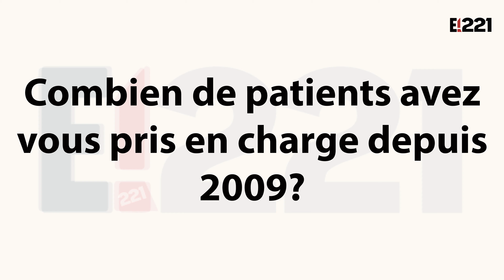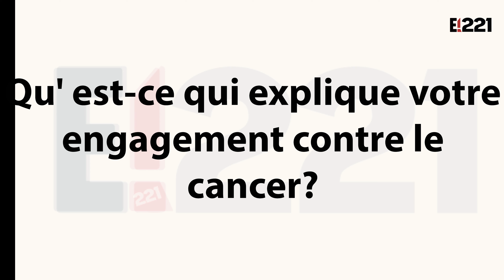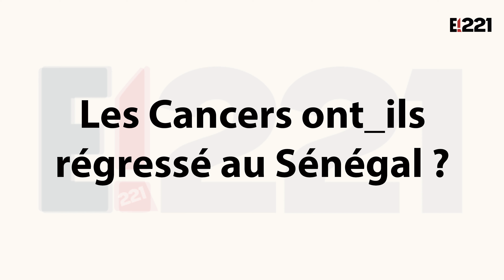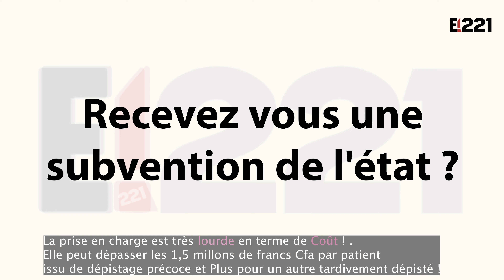Rose Gaye Ndao, une voix contre les cancers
ce reportage sur octobrerose et mettre en honneur une combattante ,Madame Rose Gaye Ndao.
Cette dame  de coeur,douce ,gentille est une warrior qui, avec son organisation la LISCA, est au chevet des malades des cancers au Sénégal.